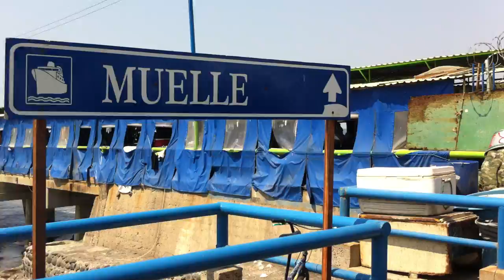MALECOM PUERTO DE LA LIBERTAD EL SALVADOR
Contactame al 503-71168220